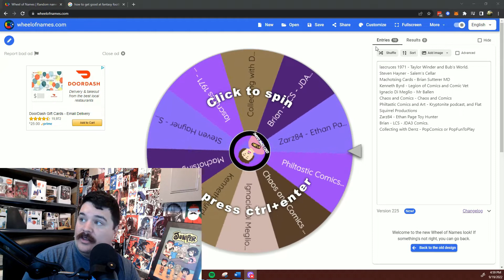Monday Mail Call Featuring Johnny 5alive Giveaway Win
0:00 - Intro
0:23 - Unboxing
4:02 - Outro